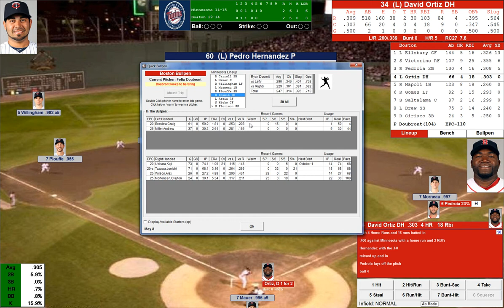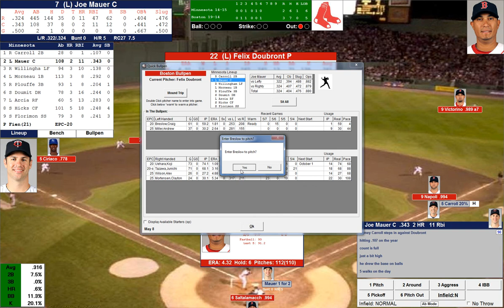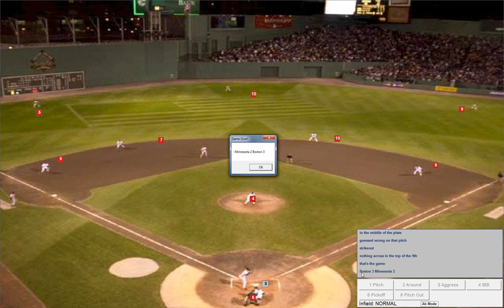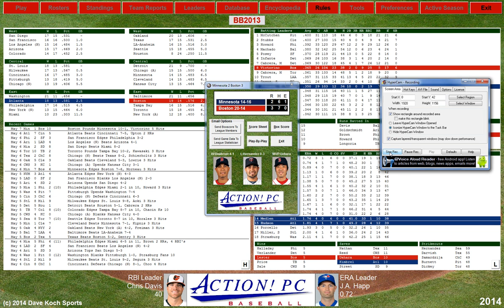Let's Play ACTION PC! Baseball 2014 Boston Red Sox 2013 Season Replay Game #34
The Boston Red Sox try and win game 3 of a 4 game series against the Minnesota Twins.  Last game they snapped a six game losing streak against the Twins who have lost nine of their last 10.  It'll be Felix Doubront (3-1) vs. Pedro Hernandez (0-2).  Joe Mauer is riding a 14 game hitting streak  and will try and extend it!.